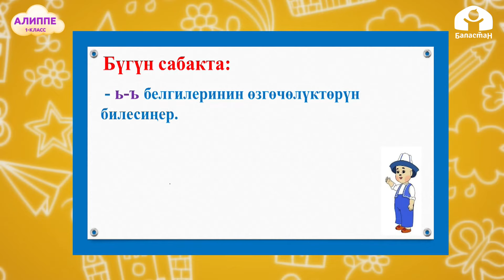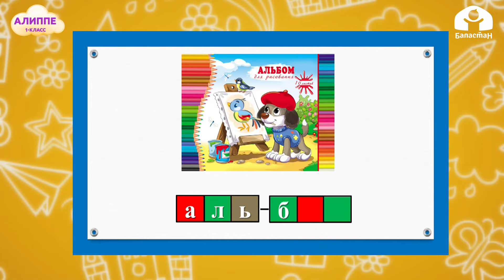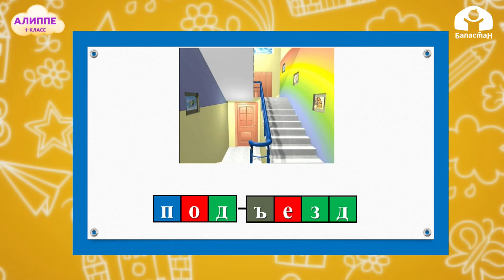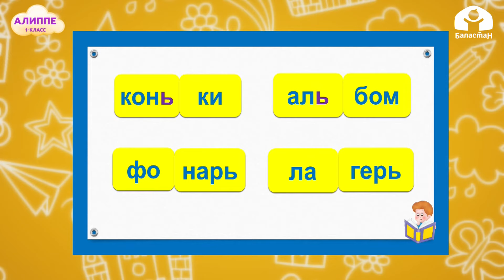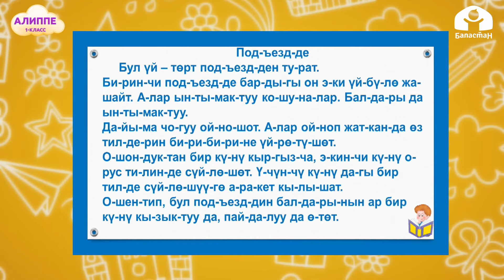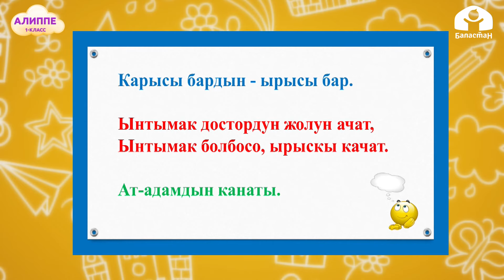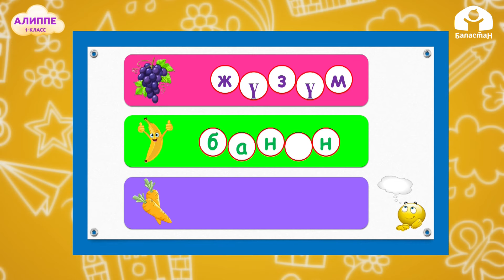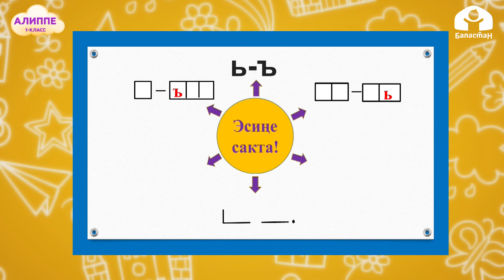КЫРГЫЗ ТИЛИ 1-класс / Ь, Ъ белгиси / ТЕЛЕСАБАК 10.03.21